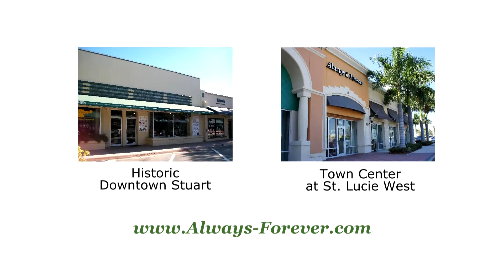Fall Multi Brand ver2